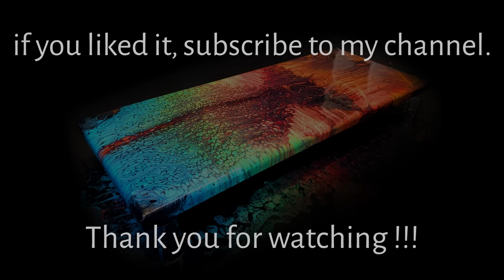Hot Swing & Cool Swipe Technique - Acrylic Pouring - with Silicone Oil and Floetrol | JFA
🎁🎁🎁 ▬ Exclusive benefits + Support this awesome channel 🎁🎁🎁▬▬▬

In this video, I'll show you how to cast acrylic paint using the Swing and Swipe technique, creating a cellular structure on a black background.

I have used the following mixing ratio for the colors:
🔴 20% water
🔴 10 drops of silicone oil )for each color

The cell formation is extremely enhanced by the silicone oil. You can also use a heat-gun to maximize this effect. But you do not have to.

I am an artist, working primarily with acrylic paint and epoxy resin and my preference is abstract structures of any kind. Here on my channel, I would like to let you participate in my artistic creative process. I want to show you how I paint, what I use for techniques and materials.